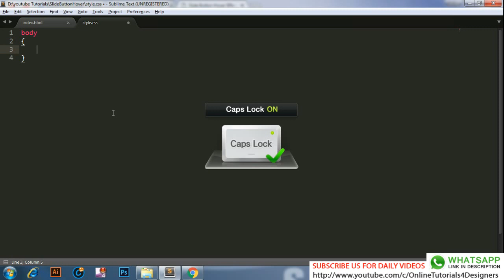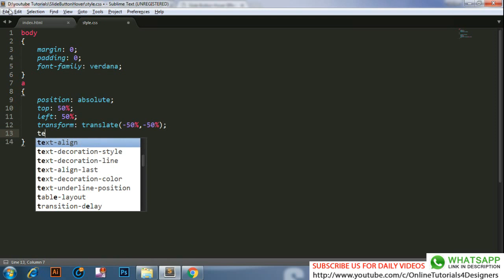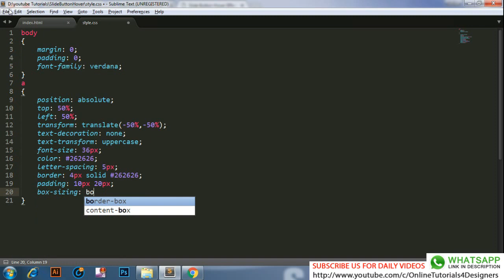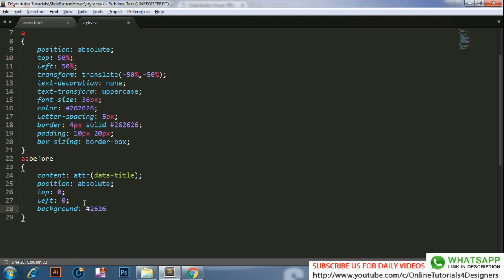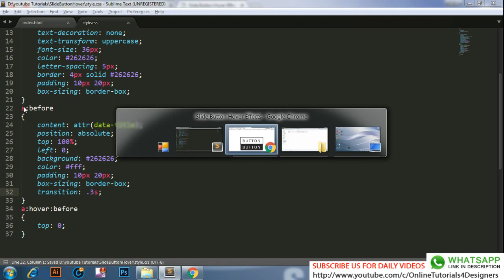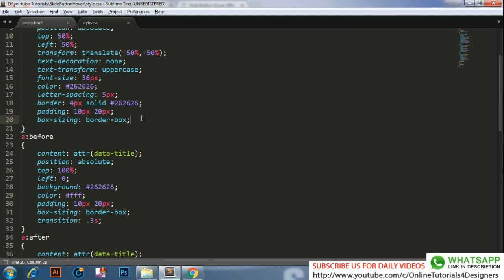Cool Css Sliding Button - Css3 Hover Effect - Pure Css Tutorials